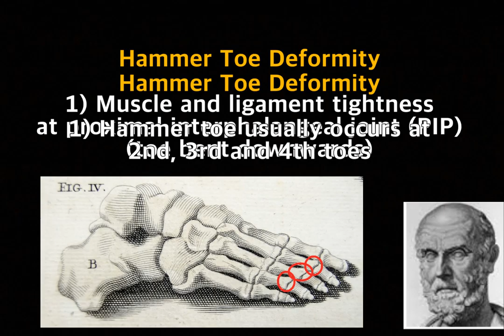[Hippo] What is hammer toe deformity??